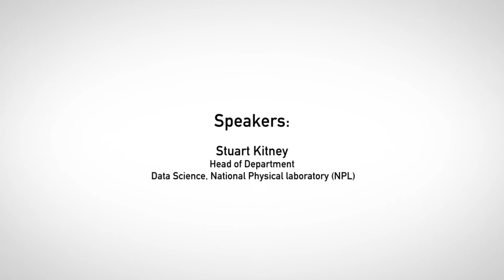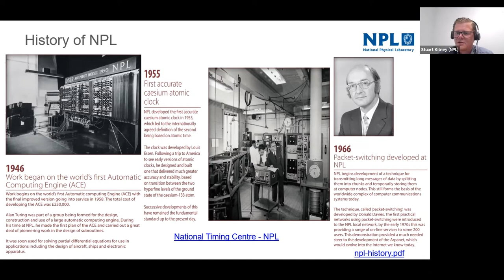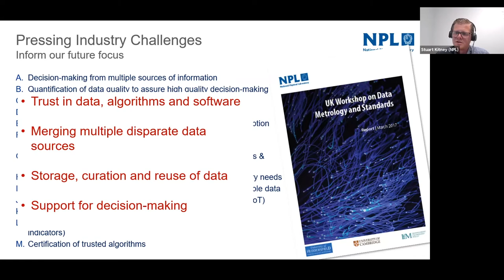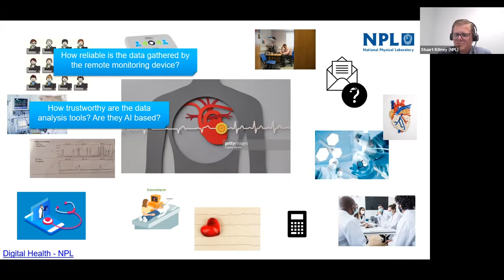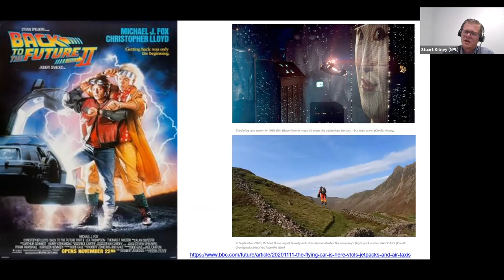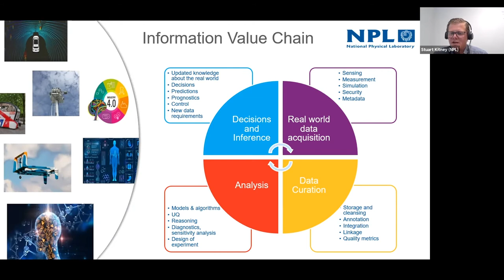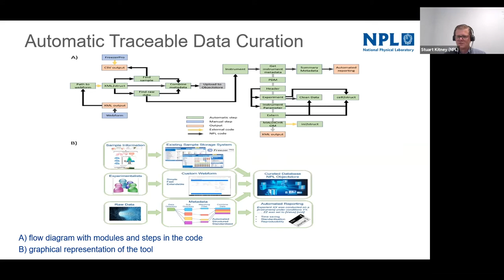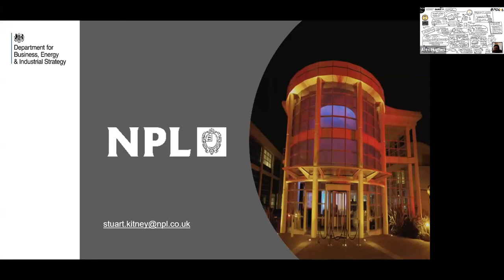Data Science Metrology | Creating a Digital Measurement Infrastructure Data Management SG & DAMA UK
The UK, like all developed nations, has a national measurement infrastructure that forms an essential component of a global economy providing confidence in measurement across the world. At its core, the National Physical Laboratory (NPL) and the National Measurement System ensure that measurement in the UK is consistent with the global common system of measurement units: The International System of Units - the SI.
The SI represents the result of many years of scientific progress and consensus. It also represents the outcome of cultural, political and historical compromises and has become the only globally accepted system of units. It is now familiar to a global community who make use of its conventions providing the definitive approach and basic language for science, technology, industry and trade.
The SI is unique as it can be used across all scientific disciplines - it is the top level of the measurement chain and there is a role for NPL to play to develop knowledge and skills that support delivery of the SI in a digital world, enabling adoption of tools such as AI into traditional industries such as manufacturing.
Measurement values, data, algorithms, mathematical and statistical procedures as well as communication and security architectures are key enablers of true digital transformation. As the UK’s National measurement institute, NPL’s competencies and capabilities play a critical role in developing and validating measurement procedures that ensure the highest precision, integrity and explainability of data quality, algorithms and data analysis methods, ultimately traceable back to the SI.
This will create impact for UK society and industry, enabling NPL to address Grand Challenges where large and complex data sets will be the norm and the application of AI will be a necessity to aid decision making. NPL is using its knowledge of uncertainty propagation and traceability to endeavour to capture international leadership in the area.
It is achieving this by supporting the development of digital standards and infrastructure technologies (the ‘digital framework for the SI’) for data quality and provenance that will in turn ensure data is fit for purpose, through the development and application of the FAIR principles, improved data traceability and demonstration of best measurement practices and automation to enhance scientific reproducibility.